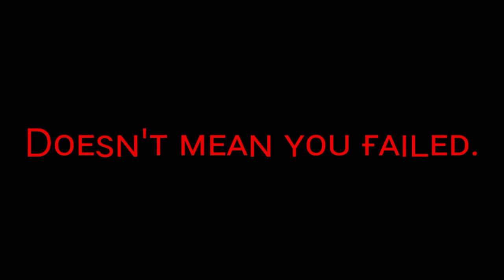Jᴜsᴛ Bᴇᴄᴀᴜsᴇ | APJ Abdul Kalam | No Copyright | Truth Of real life | Motivational Video